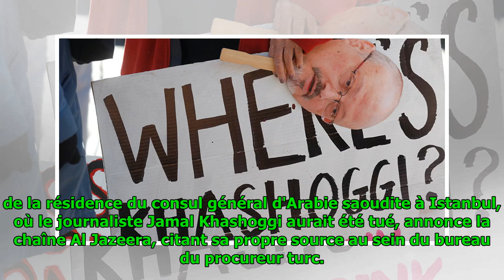Des traces d’acide auraient été trouvées dans la résidence du consul saoudien à Istanbul